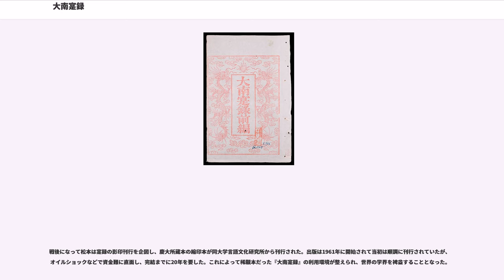大南寔録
大南寔録（だいなんじつろく、）はベトナムの阮朝欽定の史書で、阮朝の前身である広南阮氏時代から啓定帝の時代までをカバーしている。全548巻。体例は紀伝体で寔録（本紀にあたる）と列伝（大南列傳）からなる。志や表などはない。寔録・列伝ともに嘉隆帝の即位前後で前編と正編とに分かれる。寔は日本漢字音ではしょくもしくはじきと読むが、じつろくと呼び習わされている。第6紀附編と第7紀以外は刊本である。

本来なら中国の『明実録』や『清実録』に同じく、実録と命名されるはずであったが、實（実）が第2代皇帝明命帝の皇后胡氏の諱であったために使うことができず、同音同義の寔が採用された。寔と実は中国語では'で同音であり、ベトナム語でも、もともとは'で同音だったのだが、避諱にともなって実はその音が避けられて'と発音するようになった。また、明命19年（1838年）3月に国号が越南から大南へと改められたため、現在の書名となった。

日本の学界では大南寔録の漢字表記と「だいなんじつろく」という読みが定着しているが、日本国外では「實録（実録）」と表記することも多い。

阮朝における実録の編纂は、嘉隆10年（1811年）に國朝實録編纂のための史料の提供を求める詔に始まる。この企画は嘉隆帝在世中は実現せず、次の明命帝は即位直後に起居注官を設置し、明命元年6月に國史寔録編纂の諭を出して、そのための機関として国史館を作らせた。翌年5月に国史館の官制を発布して国史館総裁の阮文仁、副総裁鄭懐徳・范登興以下纂修・編集など計63名の体制で列聖寔録の作成を開始させ、明命6年には嘉隆帝の寔録編纂のための史料収集を開始したとの記録がある。並行して玉牒の編纂も開始して、明命5年（1824年）に草本が上程された。しかし、この前後に総裁・副総裁が相次いで没したこともあってか寔録作成作業は滞った様である。

明命11年（1830年）、明命帝は如清使に対して『明実録』入手の密命を与えている。明命14年（1833年）に再び寔録編纂の命が下されたが、そこでは現在の草稿は質が低いと批判しており、翌年には史官の入れ替えが行われた。この勅諭を受けて作成された草本は明命16年（1835年）に奉呈され、明命帝が自ら筆を執ってこれを完成稿に仕上げた。これ以降、前編と第3紀までは各紀ごとに草本が上進されて皇帝がこれに筆を加える形式となる。これには当時の史官の漢学の素養が明命帝が求めるものに遠く及ばなかったことに加え、皇帝自ら筆を執る（欽修）ことで、史実や臣下の行状などに対する毀誉褒貶の権をも皇帝が握る意図があったようである。しかし、第4紀以降はこの方式は放棄された。

実録（寔録）とは称されているが、中国の実録とは体例が大きく異なっている。形式上の特徴は以下のものが挙げられる。

阮朝欽定の正史だけに、とりわけ植民地期以前についてはもっとも基本となる第一級の史料である。しかしながら、植民地期に編纂された嗣徳朝後半期以降の部分はフランスとの関係や植民地化の状況については相当の粉飾が施されているようである。当然ながら対外関係に関わることについては、関係国の史料との対照が必要である。

また、巻数からも明らかなように、紀ごとに記述の精粗に相当の差がある。特に『大南寔録前編』は広南阮氏滅亡によって多くの史料が散逸したため鄭懐徳『嘉定城通志』や黎貴惇『撫邊雜録』など、寔録の元となった史料にあたって比較・校合する必要がある。阮朝は広南阮氏の末裔であるため、北方の鄭氏との関係は阮氏側の立場から叙述されており、この点についても鄭氏側に立つ史料や外国史料との対照が不可欠である。

その性格上、一般に流通するものではなかったが、刊本のほかに数種の写本も伝わっている。内容はどれも基本的に同じである。阮朝宮廷に保管するもの以外に、フランス植民地政府の求めなどに応じて数次重版されている。日本では松本信広がフランス極東学院の助力を得てフエ宮廷と交渉し、既に刊本になっていた第6紀までを入手することに成功した。その縮印本が慶應義塾大学言語文化研究所から刊行されている。

ベトナムでは北ベトナムで1962から統一後の1978年にかけて第6紀までのベトナム語訳が出版され、21世紀に入ってから再刊されている。南ベトナムでも翻訳が古学院から出版されたが完成を見なかった。

第6紀附編と第7紀は1935年に完成・上進されたが、刊刻には付されず写本が6部作成されてフエ宮廷に収蔵された。戦後、南ベトナムの最...